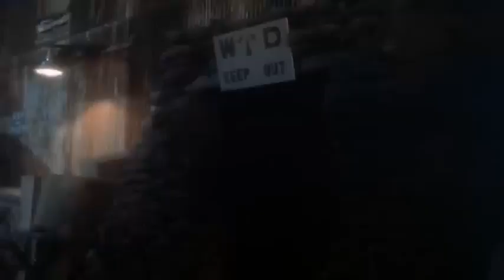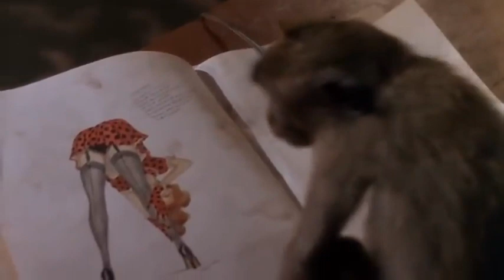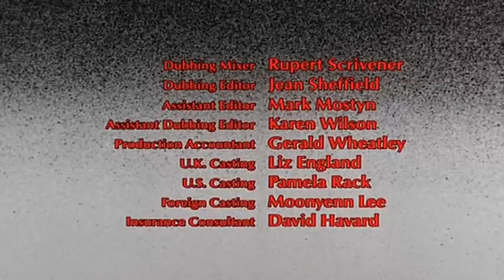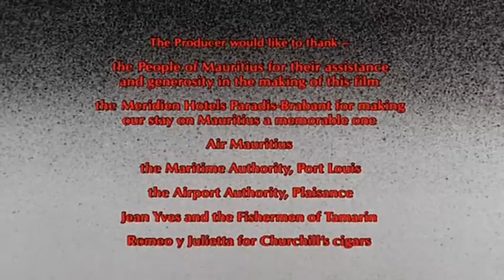Jane And The Lost City 1987 ｜ Full Movie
British Prime Minister Winston Churchill sends Jane (Hughes) and the Colonel (Bailey) on a mission to prevent the diamonds of the fabled Lost City from falling into enemy hands. Journeying to Africa where they are joined by Jungle Jack Buck (Jones), their quest is dogged by Nazi agents Lola Pagola and Heinrich (Adams and Carrott).

Jane and the Lost City emulates the mild eroticism of its source material, having the heroine lose items of her clothing several times during the narrative. Despite this, the film was released as PG (Parental Guidance) in the USA.[1][2]